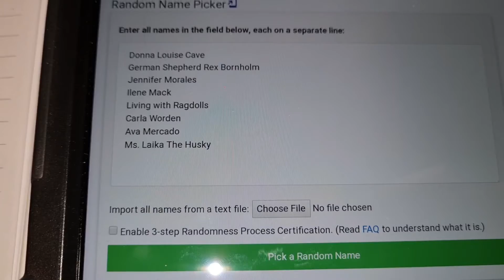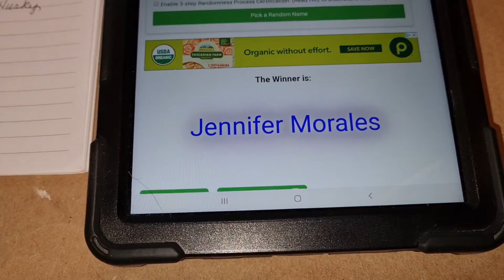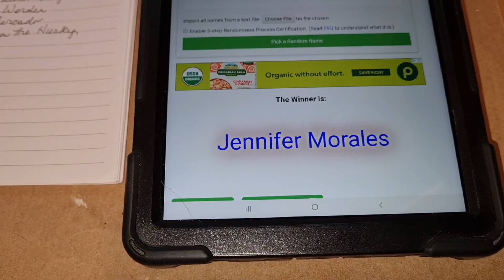Winner of Mother's Day giveaway!!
As you know, I'm trying to reach my 4,000 hours of view time, which is not an easy task. Whenever possible, if you could, please go to one of my playlists and let it auto play on your computer or laptop. With just a little help from my amazing subscribers, I can get those 4,000 hours hopefully in 2021. Thanks and much love guys!! ❤

We'd love to have you.As you know, I'm trying to reach my 4,000 hours of view time, which is not an easy task. Whenever possible, if you could, please go to one of my playlists and let it auto play on your computer or laptop. With just a little help from my amazing subscribers, I can get those 4,000 hours hopefully in 2021. Thanks and much love guys!! ❤

This is a family friendly channel. Please be kind, respectful and no cursing in any form!!             Thank you 😊

🛑🛑I DO NOT SUB FOR SUB!🛑🛑
🛑Please do not ask me to visit your channel, watch your video or be your friend!!
🛑All comments with these requests will be deleted!!

My New Teespring Store!!

Cats and Strays Amazon Wish List

**Coppa Law Title 16 of the Code of Federal Regulations Section 312.2 provides this video is suitable for a broad audience, however it is not "made for kids under the age of 13"!! Therefore Furtastic Friends has chosen "not for kids" as their audience selection provided by YouTube! **